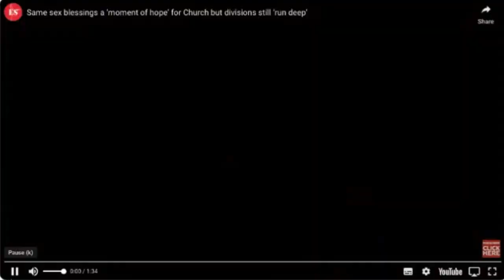Anglican Church facing break up and Christian SNP leadership contender Kate Forbes loses support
The first of a new series of Global Atheist News midweek bulletins focusses on the UK.